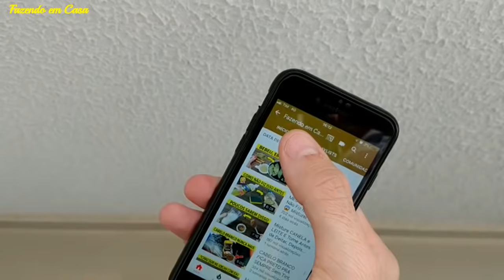COLOQUE VICK VAPORUB NOS PÉS E O QUE ACONTECE NO DIA SEGUINTE VAI TE DEIXAR CHOCADO 😱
No vídeo de hoje você vai conhecer os principais usos do Vickvaporub e eu ainda vou te contar daqui a pouco uma dica muito especial se você sofre com fungos nas unhas.

O Vicks Vaporub é um bálsamo que contém na sua fórmula mentol, cânfora e óleo de eucalipto que relaxam os músculos e acalmam os sintomas de resfriado, como congestão nasal e tosse, ajudando a recuperar mais rápido. Mas o Vick Vapo Rub não é usado apenas para combater tosses e resfriados, mas é maravilhoso para os nossos pés.

Se você sofre com fungos nas unhas, anda muito, tem os pés inchados, precisa conhecer essa dica com vick vaporub.